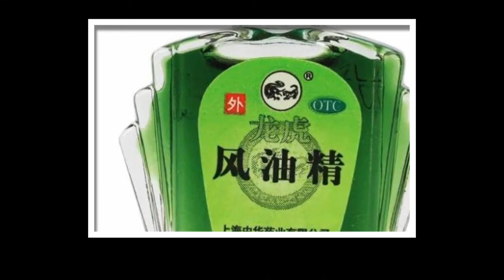经常失眠 , 睡不着? 睡前在脚底擦点“风 油 精”很多人都不知道为什么，看完了你会感谢我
经常失眠的朋友，可以睡前在脚底板抹2滴风油精按摩几分钟。

这样可以有效促进睡眠，减少烦躁感，可以一觉睡到大天亮不失眠啦。

很多女性朋友都有痛经的状况，这其中的痛只有自己才能知道。每月到了那几天就有种难受。

之前有推过对痛经有治疗作用的食物，可以慢慢调养身体。除此之外，我们日常生活中的风油精也可以缓解痛经哦！

对于血热型的痛经，表现为经量多，颜色深红，有血块，腰腹胀痛。